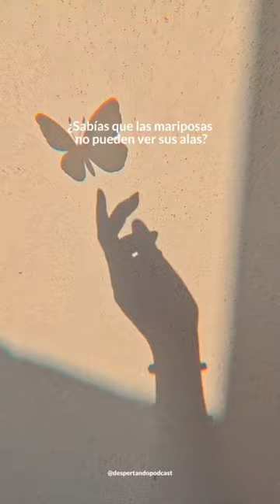¿Sabías que las mariposas no pueden ver sus alas? 🦋✨